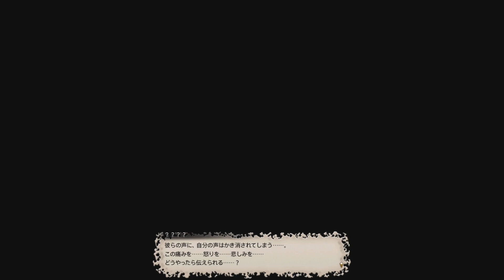[FF14]光のフリさん「暗黒騎士ジョブクエスト１」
わたしのもっとも好きなジョブクエスト。特にこの章がFF14史上最高だと思います。